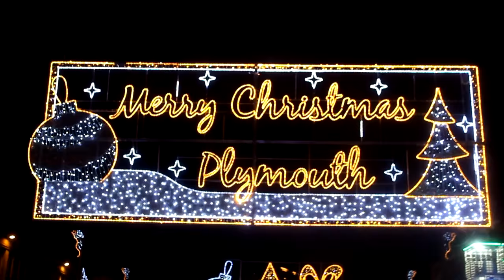Bye Bye 2015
2015 was an awesome year...  I've met new people, got new moves and had great time. These are my best jumps beginning from December 2014 to December 2015. Huge hug for everyone I've met. See you in 2016!